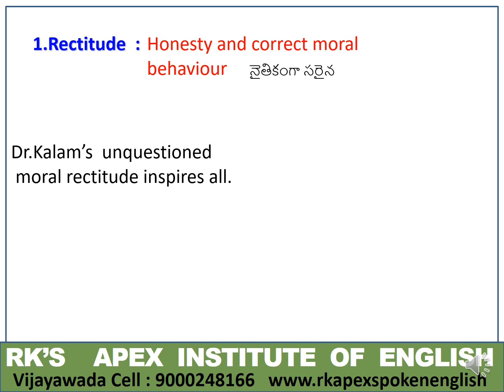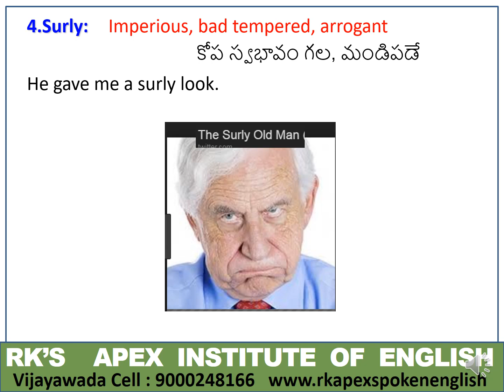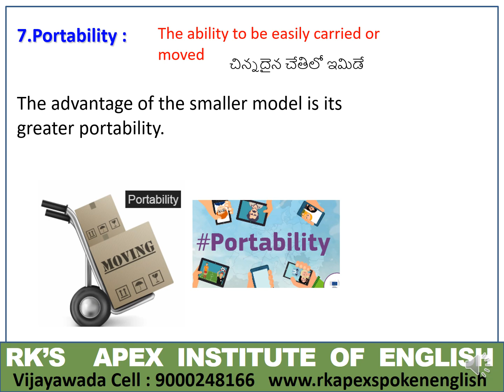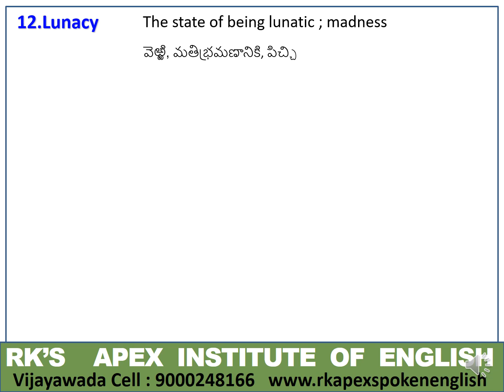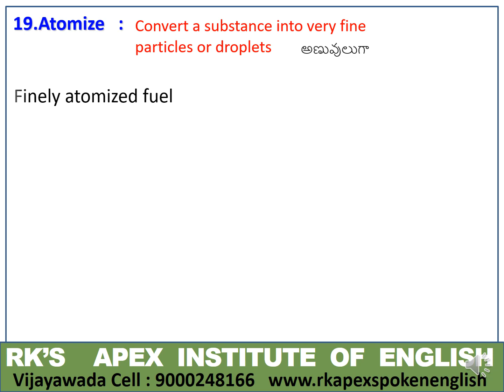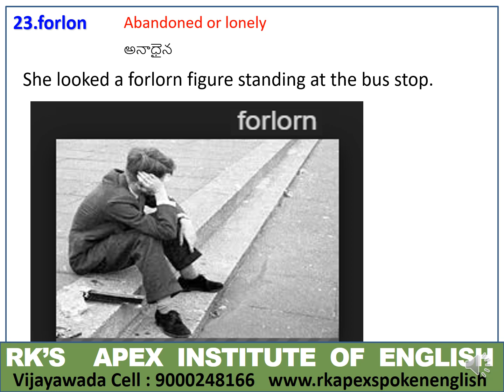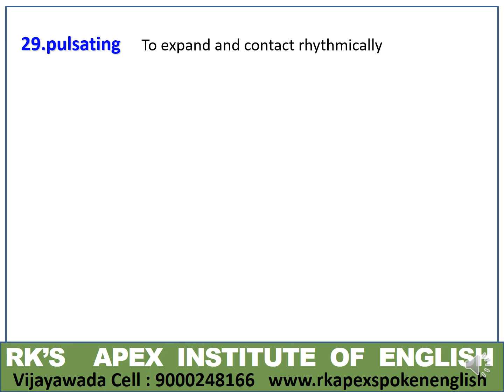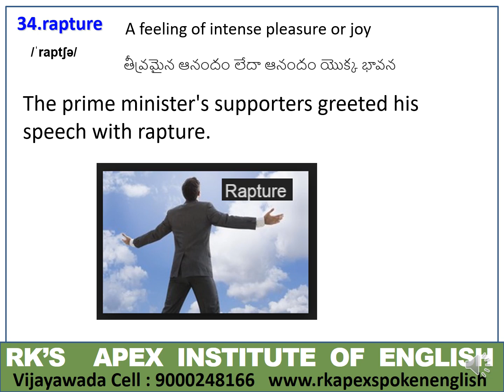Jr Inter English Vocabulary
This video is made for junior Inter students to make them good at vocabulary. It has nice explanation coupled with a nice picture for each word and its meaning in Telugu.